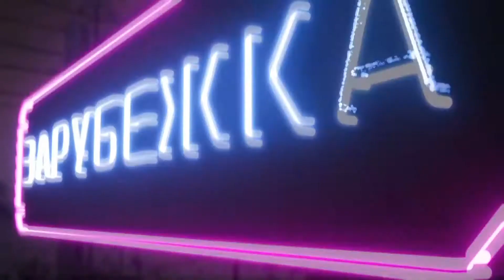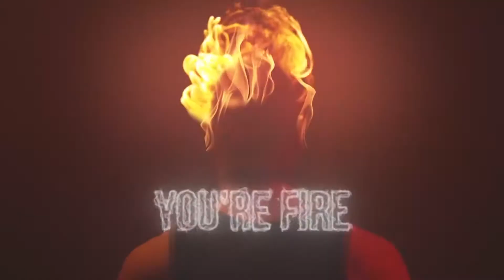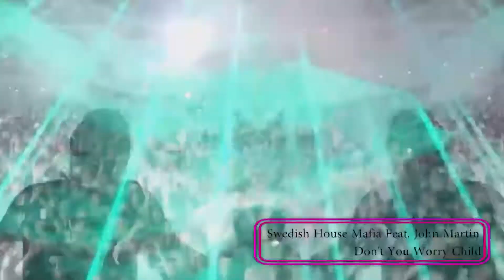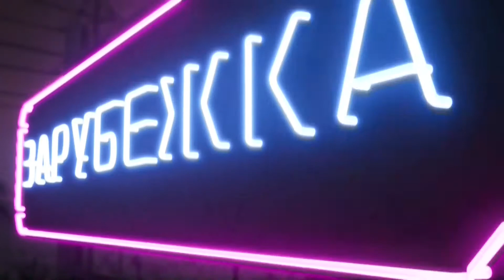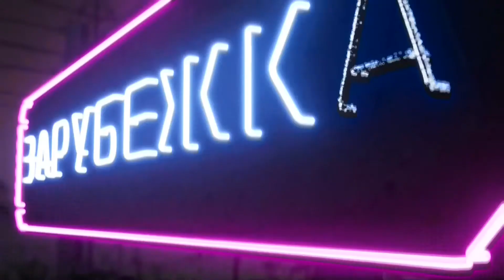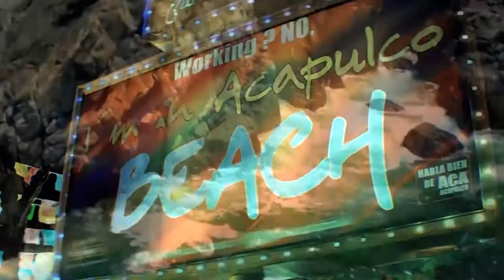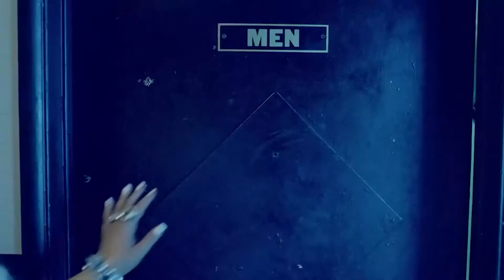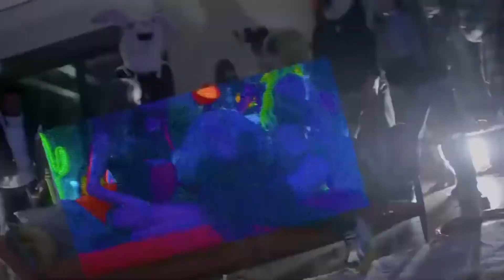ЗАРУБЕЖКА - Выпуск №7